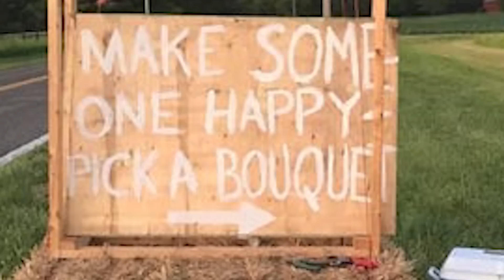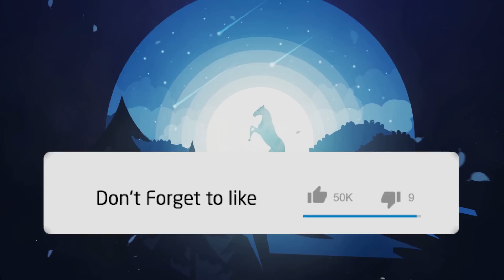I Got Goosebumps While Making This Video ❤️️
It’s okay to be selfish sometimes; but have you ever tried being selfless? It feels heaven! Life is not all about being a receiving end; expecting to be treated like a boss by everyone. If you believe that happiness is about giving, and find solace in helping others without expecting anything in return, well guess what, you are the boss! You have found the Nirvana of life. However, If you feel entitled to be respected, treated well, at all times, you are just part of the problem this world has. But it doesn’t take much to change; all you need is a little bit of will and motivation. Need some motivation? Just look at these random acts of kindness that will restore your faith in humanity!